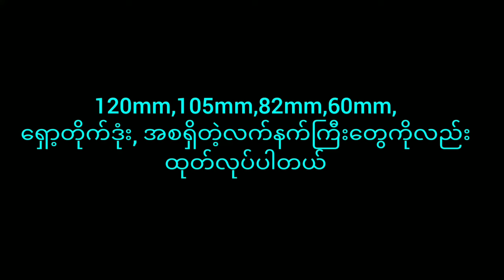Kachin independence army(KIA)စက်ရုံမှထုတ်လုပ်သောလက်နက်များ Do u think KIA has weapons factory?